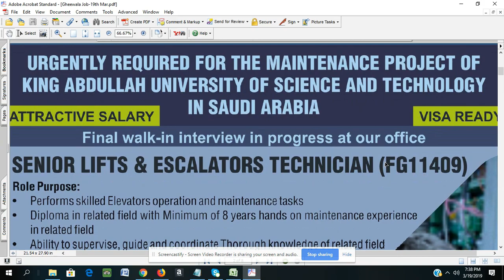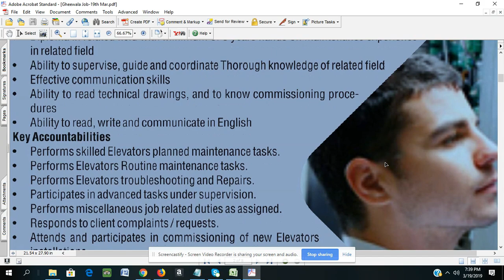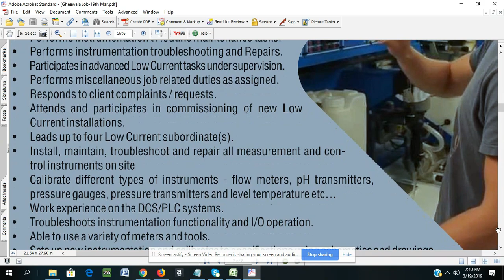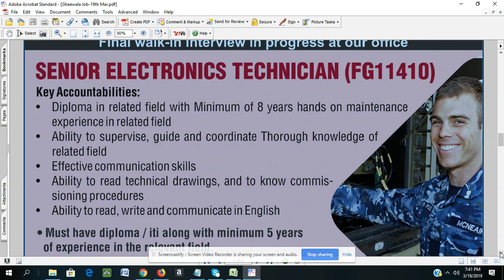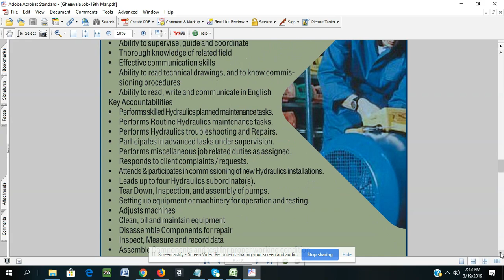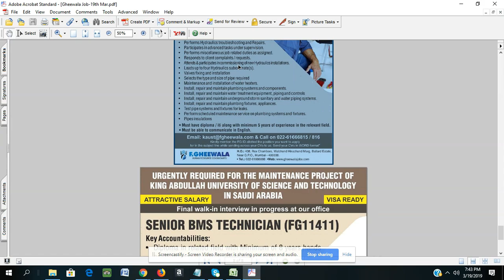Gheewala Jobs -19th March 2019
Gheewala Jobs